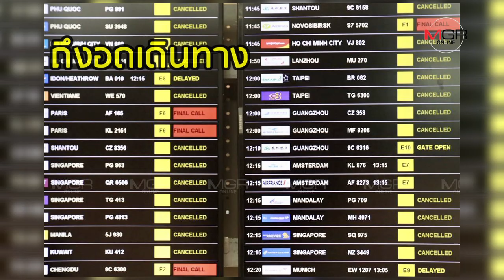อร่อยไม่ต้องขึ้นเครื่อง สายการบินแห่ทำ FOOD DELIVERY สู้ภัยโควิด-19